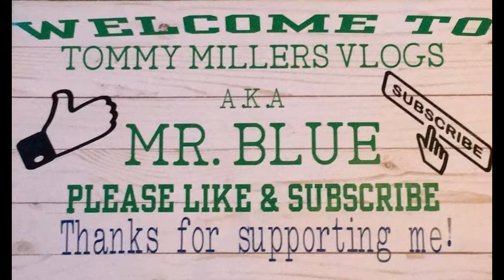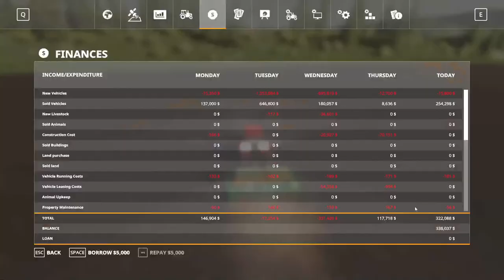Spectacle Island, Farming Simulator 19, FS19 Let's play, Ep. 12, Planting Time!!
CASH-APP: $TommyMillerVlogs

CASH-APP: $TommyMillerVlogs

My Mail:
Tommy Miller
57 Trailer City Road
Luxora, AR 72358